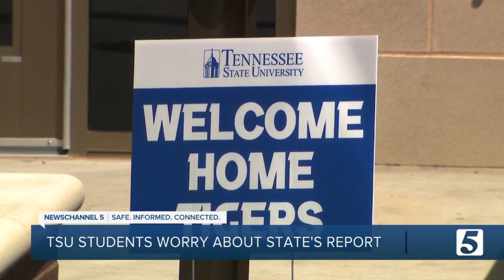TSU students worry about campus's future after Comptroller report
Tennessee State University is coming off a record enrollment year. But the school has been plagued by problems — everything from financial aid to housing.